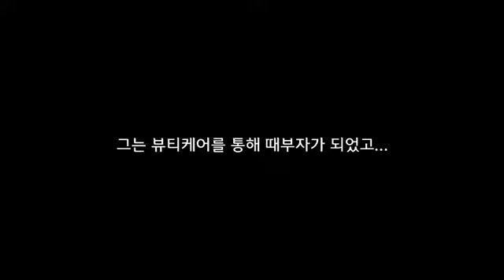AION: Finding True Manhood